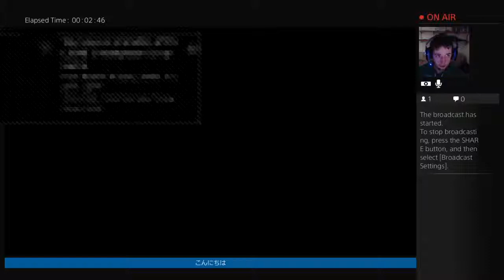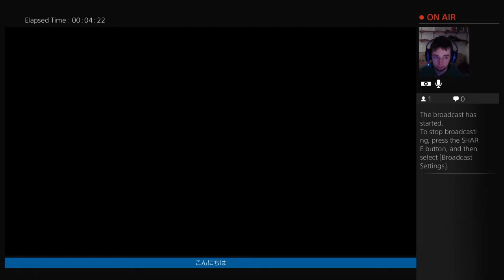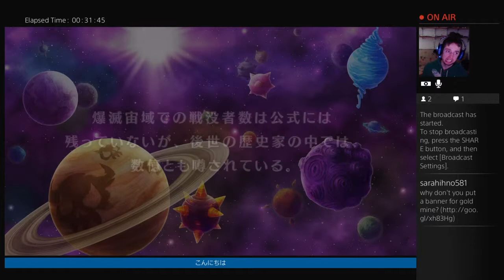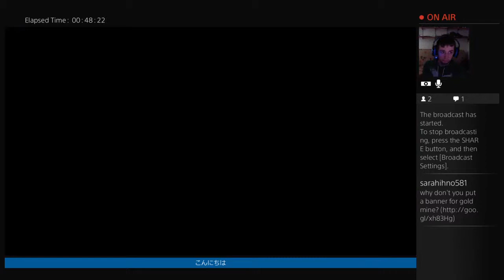Disgaea 5 9th Stream